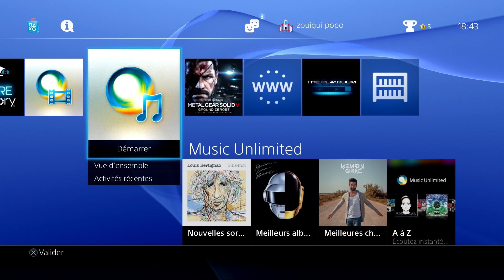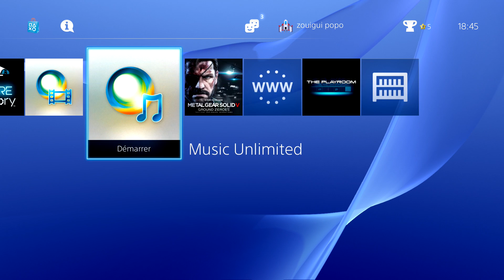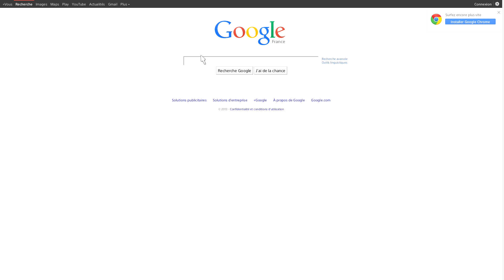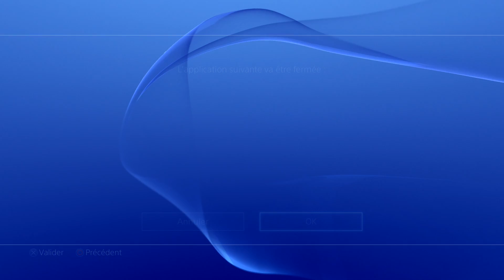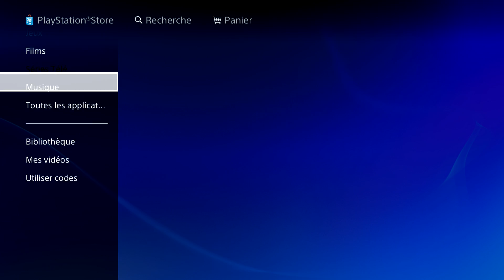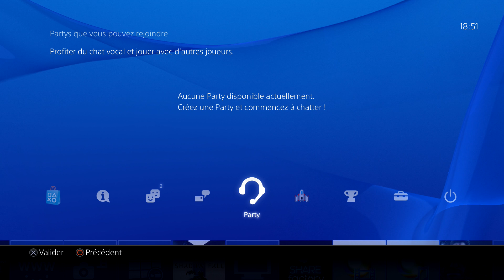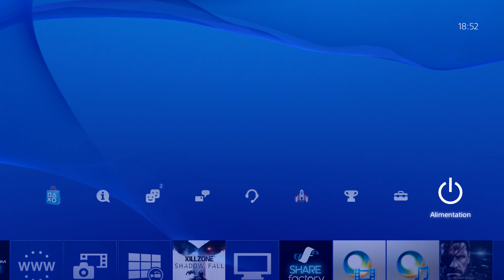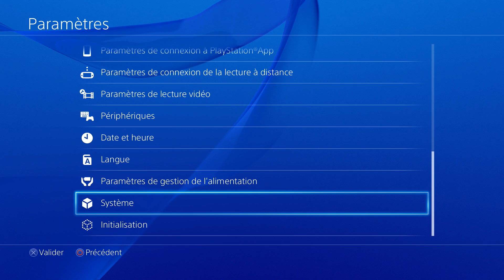Review Menu / Dashboard Playstation 4 FR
Et oui enfin un peu de PS4 apres tout ce temps ! alors cet interface PS4 est superbe, fluide, pas trop prise de tete et bien ergonomique, frenchement super menu !!